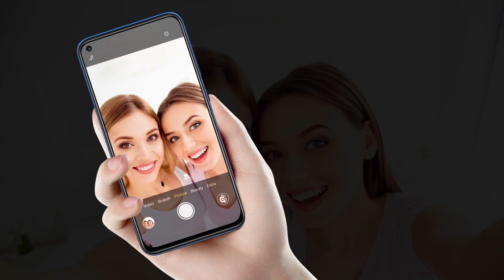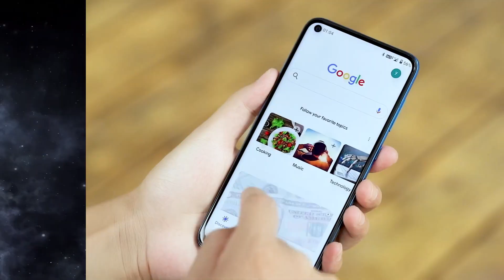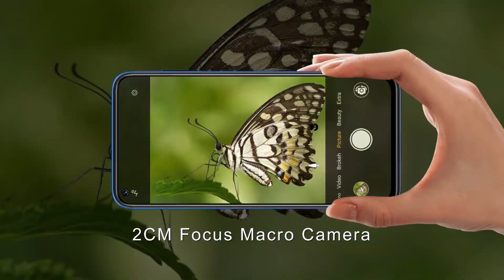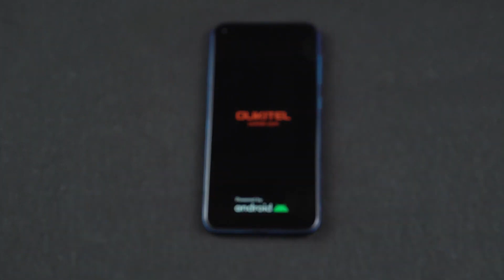Oukitel C21 Bangla Review | ১২,৯৯৯ হাজারে সেরা ফোন!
অনেকদিন পর একটা ফোনের দাম এবং কোয়ালিটি দেখে সত্যিই অবাক হলাম। যাদের বাজেট ১৩ হাজার টাকা, তাদের জন্য Oukitel C-21 ফোনটা হতে পারে অন্যতম সেরা পছন্দ।

গিয়ার পিকারের ফোন নম্বরঃ 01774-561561

Like my page on Facebook 🔻